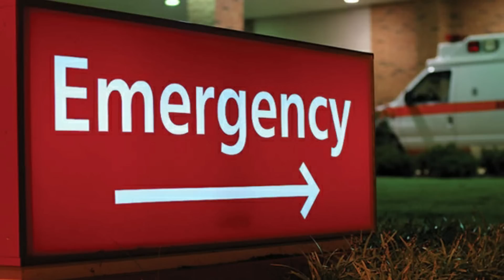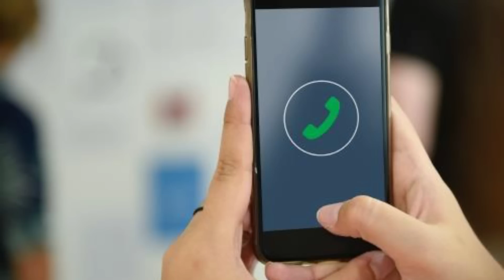Mujer da a luz a trillizos - Pero luego el médico anuncia algo inesperado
Emma (34 años) supo desde muy joven que quería tener hijos. Su deseo se hizo realidad  por fin el año pasado, cuando después de una larga y dura travesía, ¡quedó embarazada!

En la primera ecografía, la feliz madre recibió una noticia fuera de lo común: no solo estaba embarazada, ¡estaba embarazada de trillizos!

Emma, quien siempre había querido tener hijos,  no cabía de  la alegría. Pero el trabajo de parto no salió como esperaba...

Cuando Emma regresó a casa una semana después, recibió una llamada telefónica de su médico algo perturbadora...

SABIAS QUÉ ✅